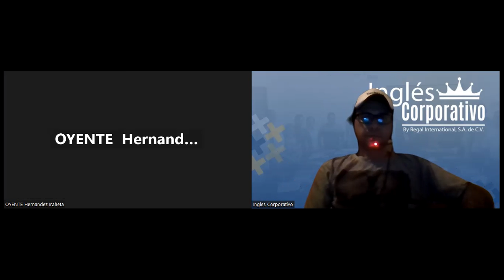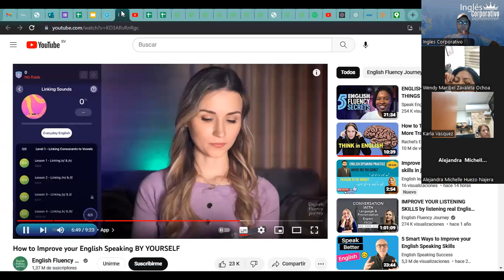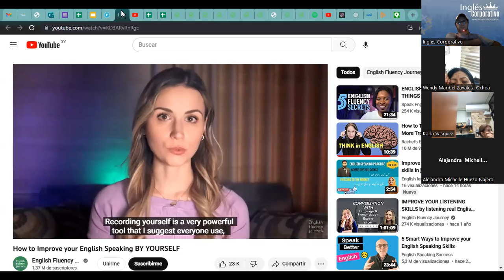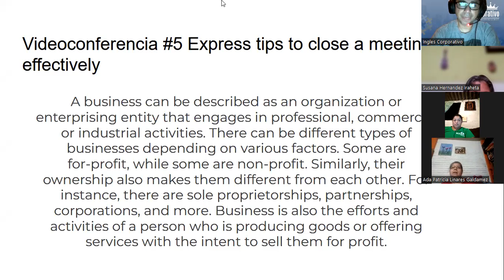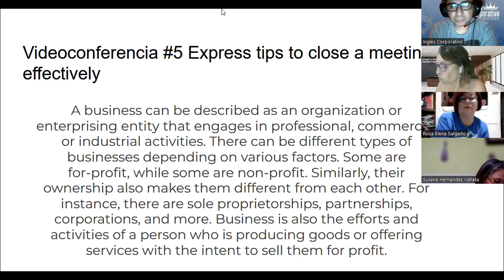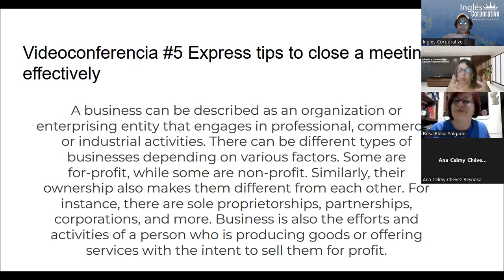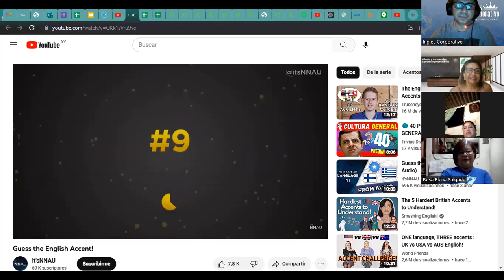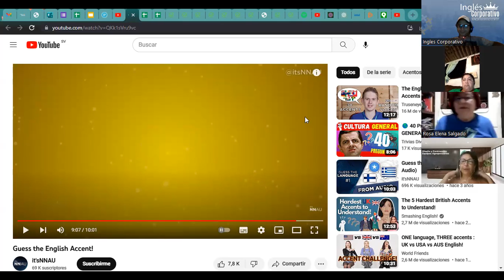Sesión 6-22-05-23-29750-8048-0074/2023-Ascencio-Introduce verbs follow by a pronoun and an infinitiv